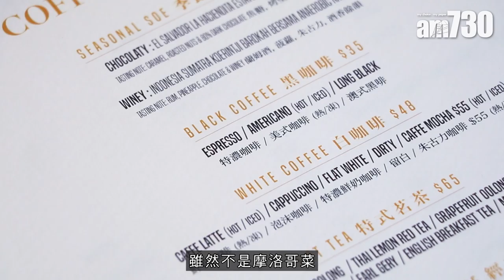打卡必去｜旺角最強5000呎摩洛哥風餐廳 內設人造沙灘、許願池 必食鮮茄米形意粉伴芝士焗龍蝦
時下餐廳的裝修一間比一間誇張，例如旺角這間Subtle Island，上個月才開業，以摩洛哥為主題，佔地5000呎，非常寬敞。裝修佈置絕對是近期最浮誇的一間，竟然內設人造沙灘、歐式許願池，而近2000呎的露台位置更有多們鞦韆座位，基本上全店每個角度落都是影相位，因此短短半月已吸引不少KOL到訪打卡，人氣十足。
環境靚，食物賣相亦佳。餐牌以西式混合菜為主，雖然不是摩洛哥菜，但款式都豐富，由頭盤主菜甜品樣樣齊，價錢合理。廚師推介香辣蒜片聖子辣肉腸橄欖油吸管粉($138)，聖子肉厚又爽彈，意粉香辣惹味，份量夠足料。而鮮茄米形意粉伴芝士焗龍蝦($245)則是網紅必點的招牌貨，擺盤精緻，人人都讓「相機食先」。龍蝦選用波士頓龍蝦，啖啖肉，另外再以茄汁燴煮米形意粉，吃起來茄香酸甜，非常開胃。享用完正餐，還可以點杯雞尾酒慢慢歎，餐廳有專業調酒師坐陣，飲品外形滿分。最推介Summer Filpped($108)用新鮮百香果加上菠蘿和冧酒，酒精濃度不高，入口清爽又順喉。在人多車多的旺角，難得有個氣氛好的地方可以跟三五知己一起聚餐，大家不妨記下來下次去吧！

Subtle Island
地址：旺角西洋菜南街51號友誠商業中心4樓
電話：53481417

bmgproductionmusic